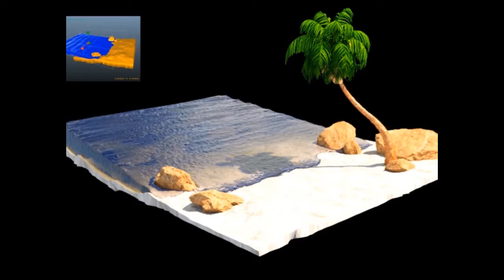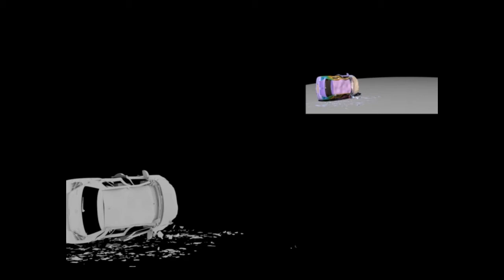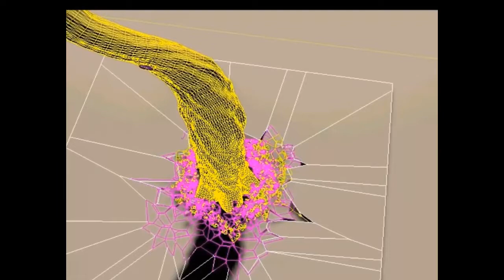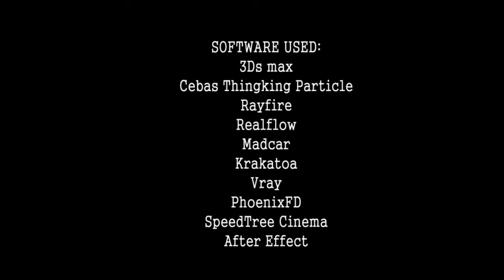Dody Wicaksono FX Reel 2017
All destruction done in TP
Fluid sim done in Realflow & PhoenixFD
Mesh render using Vray
Particles render using Krakatoa